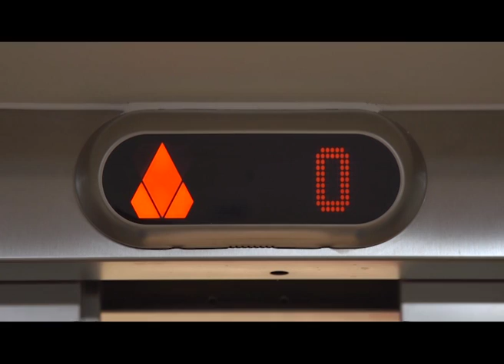The Device!!!!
This is my finished 'The Device!' video!